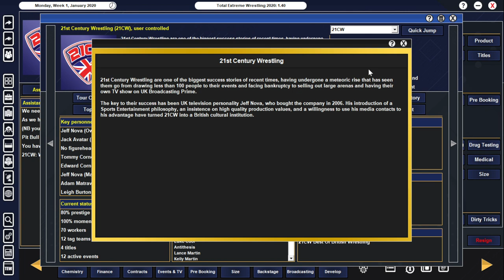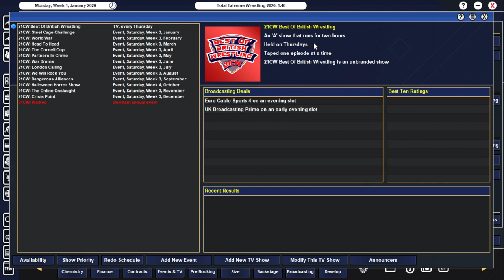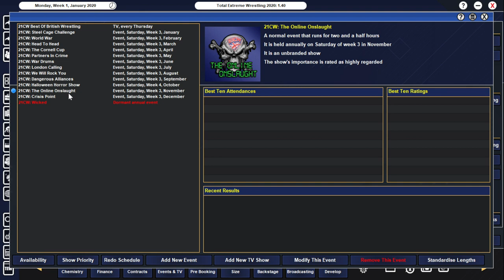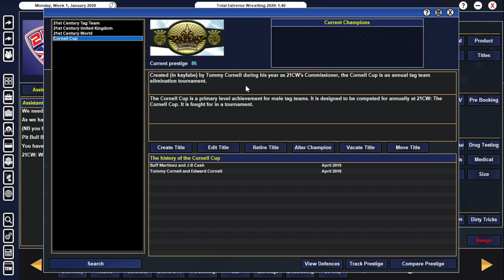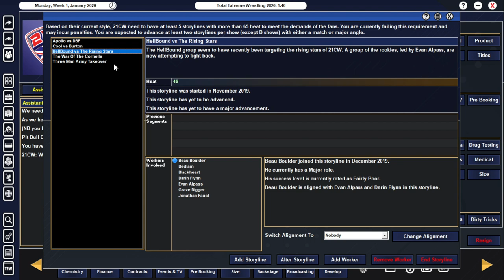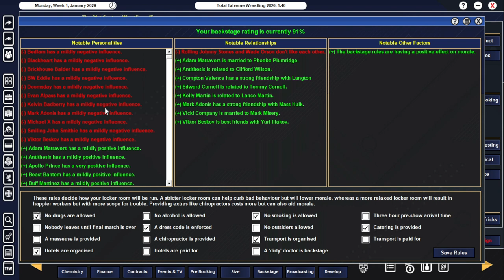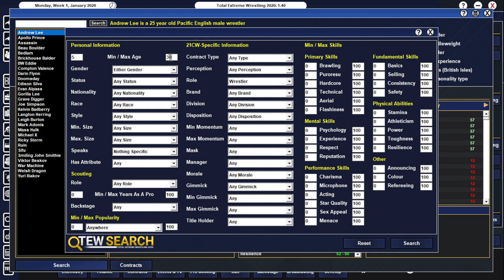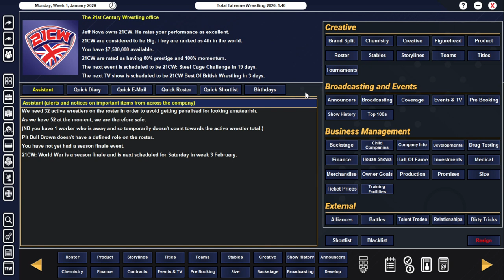TEW 2020 - Exploring the CVerse, Episode 5: 21CW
In this episode of the TEW 2020 Exploring the CornellVerse series, it's a look at where things stand with 21CW, the nice mix of talent and potential on the roster, and much more.